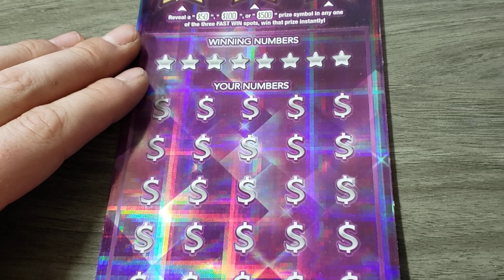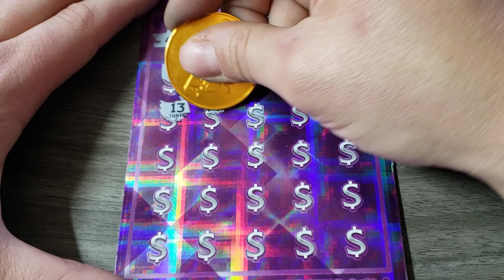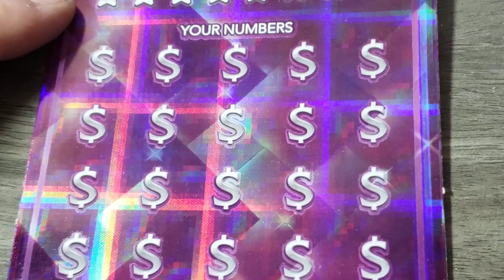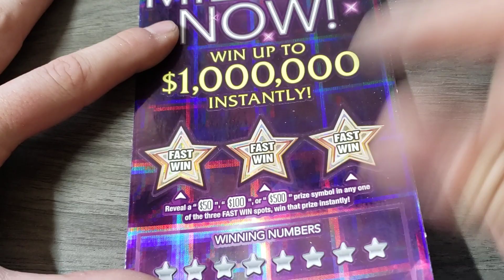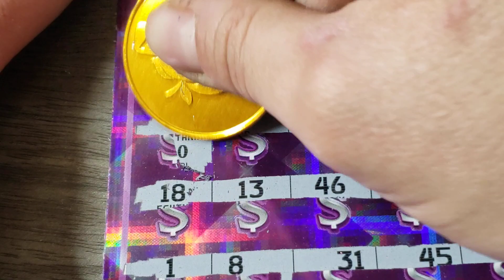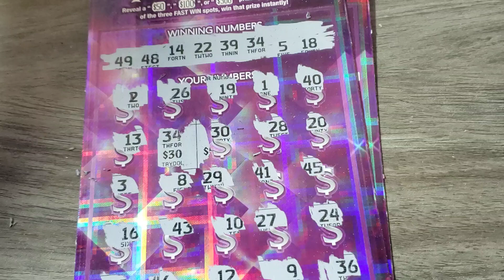THAT'S AWESOME!!💰 $30 ONE MILLION NOW - ARIZONA LOTTERY SCRATCH OFF TICKETS